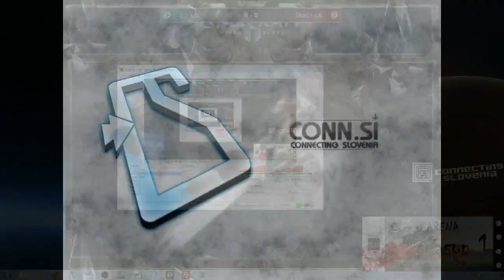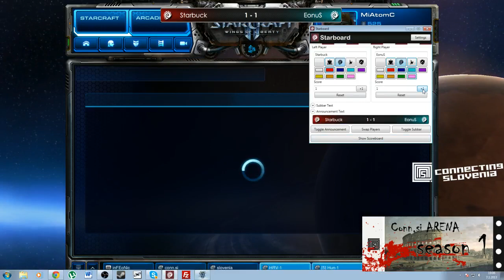CSA Season 1 Group C - EonuS (Z) vs Starbuck (Z)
Conn.Si Arena Season 1 Group C match between EonuS (Z) vs Starbuck (Z).